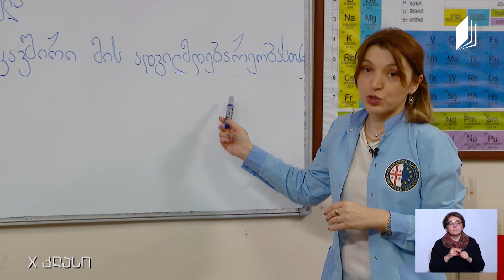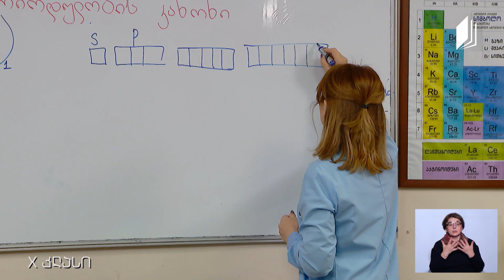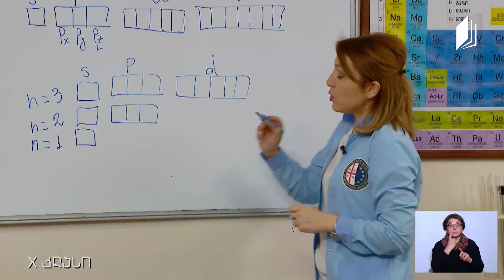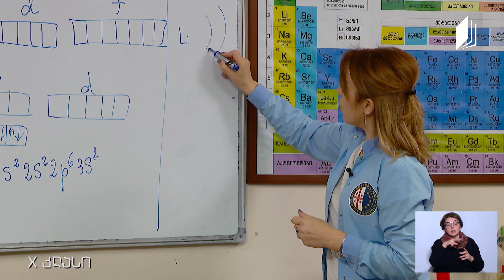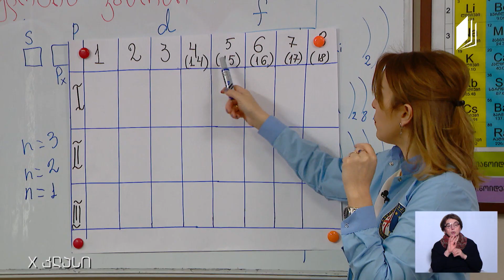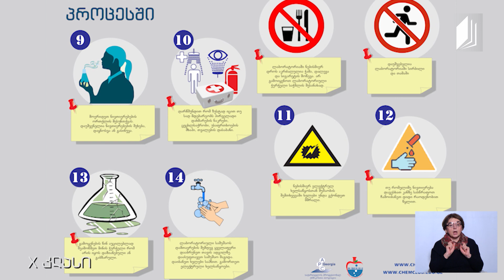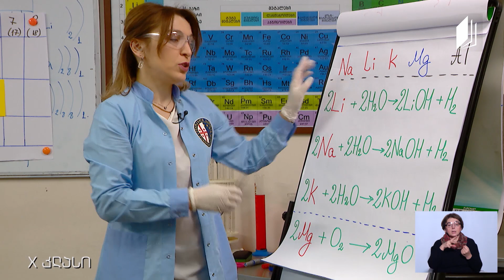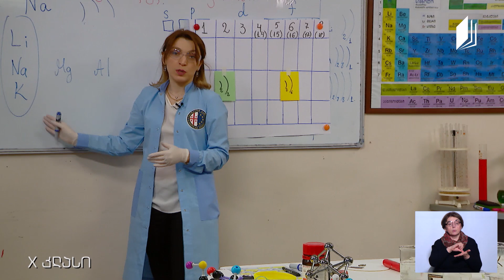ქიმია, X კლასი - პერიოდულობის ცხრილი და პერიოდულობის კანონი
ექსპერიმენტი: პერიოდულობის კანონის ექსპერიმენტული დასაბუთება
მასწავლებელი: სოფიკო ფაცაცია